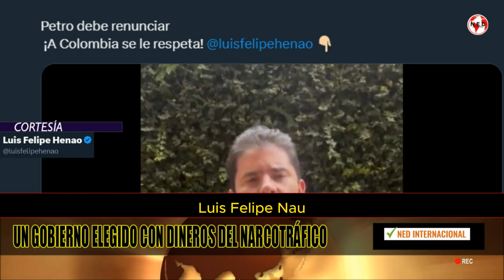UN GOBIERNO ELEGIDO CON DINEROS DEL NARCOTRÁFICO 🔴 Luis Felipe Henao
Un gobierno elegido con dineros del narcotráfico.
Petro debe renunciar